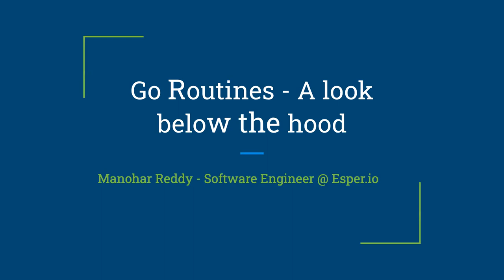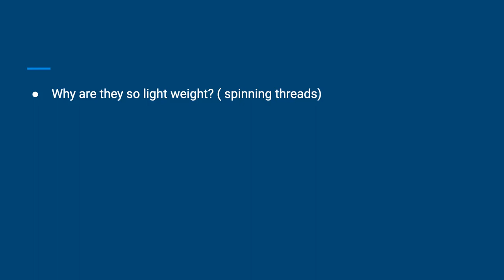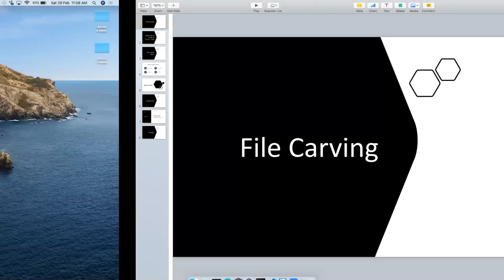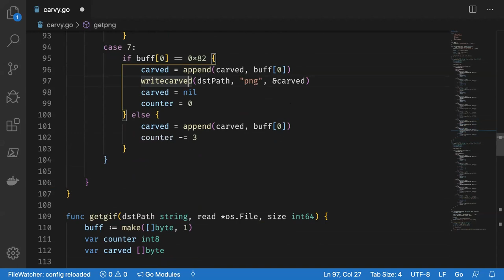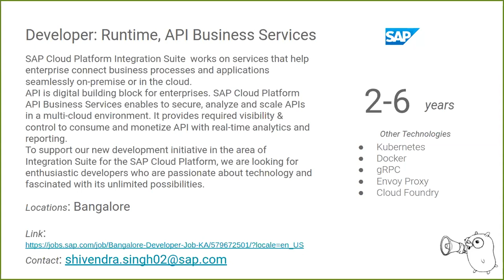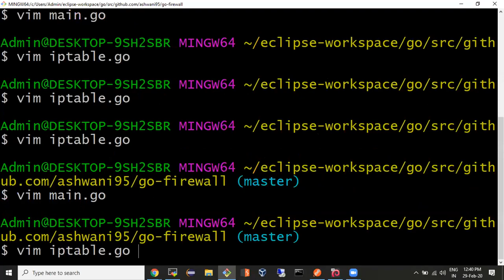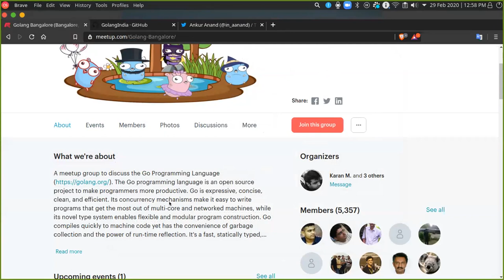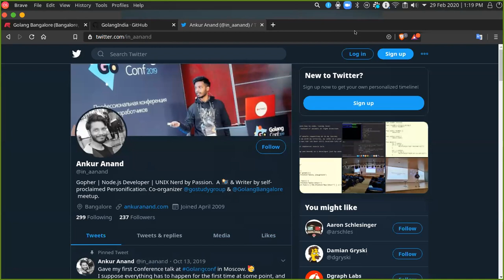Golang BLR Meetup 53 (Feb 29th 2020) - file carving, goroutines, firewall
0:00:05 - goroutines by Manohar Reddy
0:38:55 - file carving using Go by Gaurav Gogia
1:25:50 - firewall in Go (using iptables)